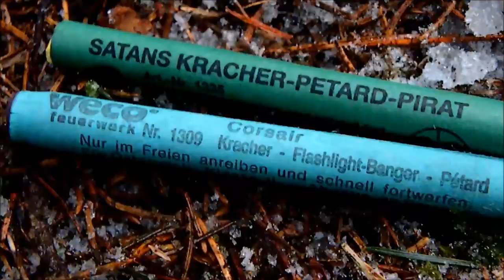Original Weco Corsair 1309 vs. Pirat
Corsair 1309 in Vergleich mit den normalen alten Blitzknall-Pirat von Schickl Pyrotechnik.
Weco Corsair Charge 2011.
NEM: 1,5g

Schweizer Kracher/Pirat:
2013er Charge
NEM: 0,3g

Der Channelinhaber ist nicht Urheber bzw. Produzent der gezeigten Videos!
Bei dem gezeigten Video handelt es sich nicht um den Bau einer Bombe.
Diese Artikel werden unter allen nötigen
Sicherheitsvorkehrungen gezündet.
Nach örtlichen Gesetzen ist es erlaubt,
das ganze Jahr Silvesterartikel abzubrennen.
Das gezeigte Video dient einzig und allein zu Aufklärungszwecken